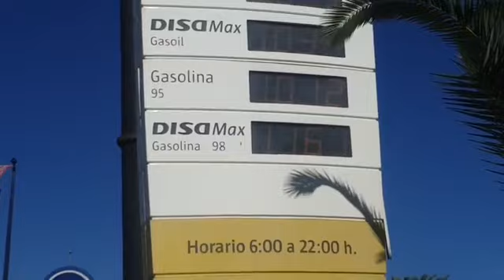DIRETTA DA FUERTEVENTURA... PRONTI PER IL PRIMO WEEK END DEL 2020..🎉🎉🎉🍾🍾🍾🌞🌞🌞🏖🏖🏖😃😃🏄‍♂️🏄‍♂️🏊‍♀️🏊‍♀️